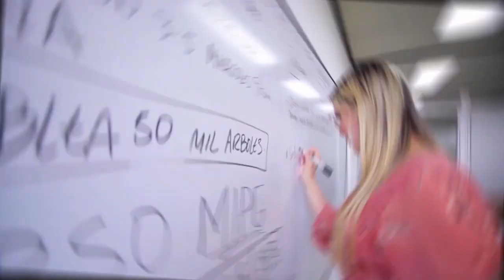13 TERTULIA COMUNAL 29 AGOSTO DEL 2023